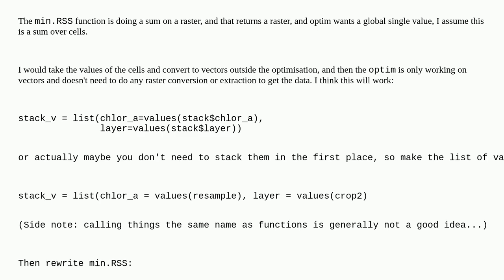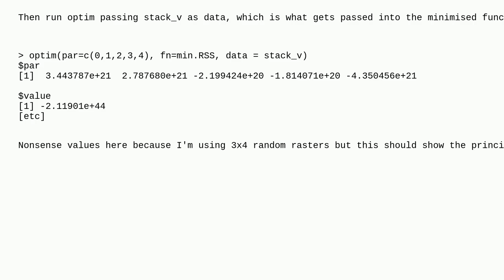Gis: Nothing to summarize if you provide a single RasterLayer; see cellStats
Nothing to summarize if you provide a single RasterLayer; see cellStats

A special thanks goes out to the community

  optimization r raster